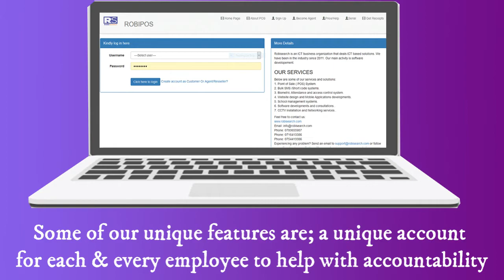DYNAMIC ENTERPRISE RESOURCE SYSTEM (ERP)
The importance of ERP in a business cannot be stressed enough, Organization Today demand a dynamic system that can keep up with the current and provide solutions in a cost effective manner. Robisearch Ltd has worked tirelessly to ensure that our ERP system is the best in the market.